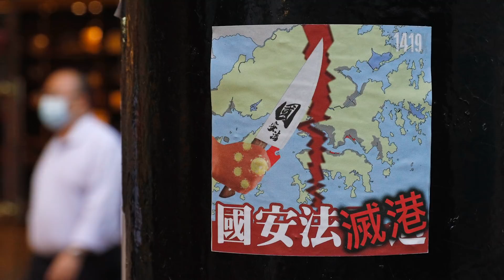Inside the Fight for Democracy in Hong Kong | Pod Save the World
Foreign policy expert Ben Rhodes is joined by democratic activist Nathan Law to discuss the fight for Hong Kong. Law reacts to the violent riots at the US Capitol Building, explains his choice to seek asylum, and details what he hopes to see in the incoming Biden administration's approach to China.